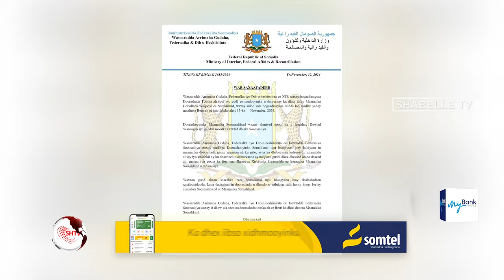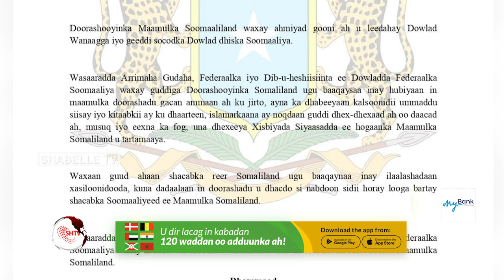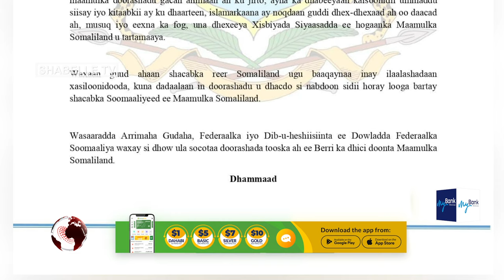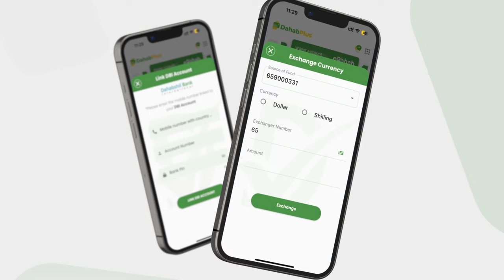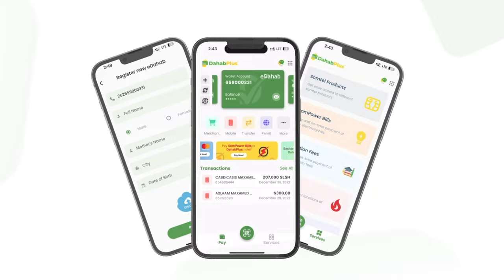Dowladda Soomaaliya oo indhaha ku heysa doorashada looga dareeray Somaliland ayaa farriin u...